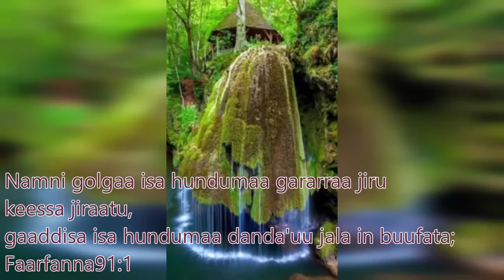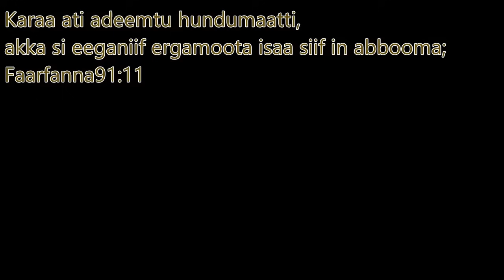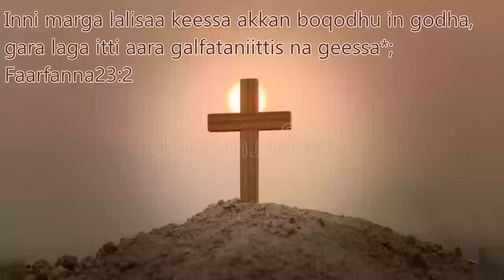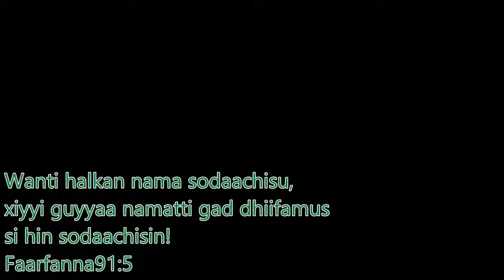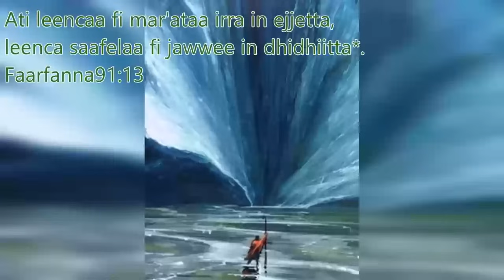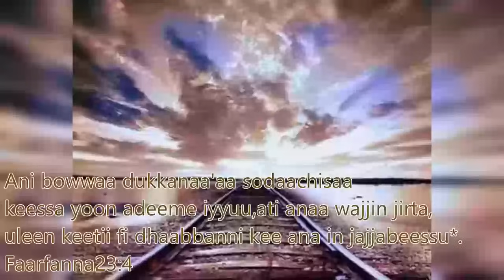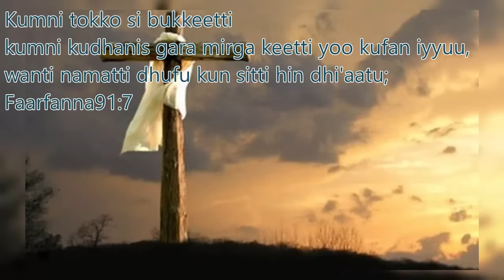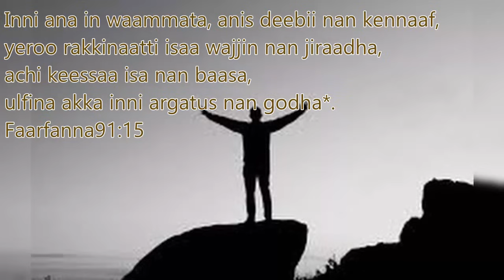New Afaan Oromo Gospel Song Mix // New Worship Walze/slow Non Stop Song 2014/2022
New Worship Walz Non Stop 2014/2022-New Afaan Oromo Gospel Song
Sagalee Kadhannaa
 Si kakaasuuf, jajjabeessuu fi kadhachuuf as jirra. Hunda caalaa dhimmoota mootummaa Waaqayyoo ilaallatan hundumaa irratti barsiisuudha. Kana gochuufis dubbattoota gurguddoo addunyaa mara irraa qabna, qabiyyee jalqabaa lallaba sagalee fi viidiyootiin jireenya keessanitti fiduuf hojjenna.
Mul'anni keenya wangeela Yesuus Kiristoos babal'isuudha.
የጸሎት ድምፅ
# እኛ እዚህ ያለነው ለማነሳሳት፣ ለማበረታታት እና የሚባርክህን ጸሎት ወደ አንተ/አንቺ ለማቅረብ ነው። ከሁሉም በላይ ደግሞ ከእግዚአብሔር መንግስት ጋር በተያያዙ ነገሮች ሁሉ ለማስተማር ነው። ይህንን ለማድረግ ከመላው አለም የተውጣጡ ትልቅ ተናጋሪዎች አሉን እና ኦሪጅናል ይዘት ከድምፅ እና ምስል ጋር ስብከቶችን ወደ ህይወትዎ በማምጣት ለእርስዎ ለማቅረብ እንሰራለን።
ራዕያችን የኢየሱስ ክርስቶስን ወንጌል ማዳረስ ነው።
# The voice of prayer
We are here to inspire, encourage and offer a prayer that blesses you. Above all, it is to teach in all matters pertaining to the kingdom of God. To do this, we have great speakers from all over the world and we work to bring original content to your life with audio and video sermons.
Our vision is to spread the gospel of Jesus Christ.

☑️An original video created by The voice of prayer/የጸሎት ድምፅ/sagalee kadhannaa

Credit - Thanks to Singer: Gutu shiferaw, Fenan Befikadu, Lidiya Tefera,                              Yadeni Merga
✅ Audio Music created by _ FAARUUCHRISTIANMEDIA & FARFANNAA TUBE
✅Footage/stock licensed through: Pinterest
✅Footage/stock licensed through: Pexels

related search:
faarfannaa afaan oromo
faarfannaa suuta jedhan
faarfannaa ortodoksii 2022
faarffanna afaan oromoo
faarfanna afaann ormomifa
faarfannaa waaqeffannaa 2022
faarfannaa haaraa afaan oromoo
gutu shifera
guutuu shifarraa
gutu shifara